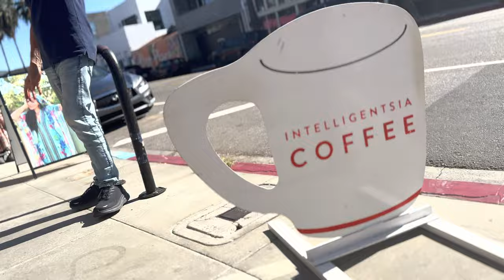iPhone 14 Pro Max | CINEMATIC 4K | SAN DIEGO | Dana Point | SANTA MONICA | Second Gen STABILIZATION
We tested the new iPhone 14 Pro Max in CINEMATIC mode at 4K and Dolby HDR with the 1x lens while spending time being tourists in the San Diego, Dana Point, Santa Monica and the Venice Beach areas of Southern California.

In these videos, there was no gimbal or grip used… these were totally handheld testing the new “second-generation sensor-shift optical image stabilization” on the iPhone 14 Pro Max!

@showingaustin provides real estate photos and video, as well as sports photography, in Austin, TX

*TIMESTAMPS*
0:00 Ocean Beach
1:05 Hillcrest
1:08 Pacific Beach
1:38 La Jolla
1:57 Dana Point - Waldorf Astoria
2:54 Dana Point
2:58 Santa Monica
3:18 Santa Monica - Huntley Hotel
3:38 Santa Monica
3:54 Venice Beach
4:34 Dana Point - Waldorf Astoria